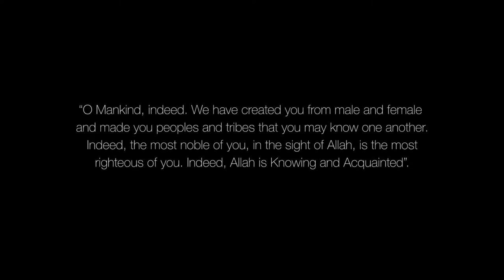Asante Tanzania: The Seeds of Livelihood- Documentary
Journalist and producer Samira Oulaillah travels to the most remost villages of northeast Tanzania to meet local communities who will talk about various ways they sustain their livelihood including testimonies from the insightful Maasai tribe.